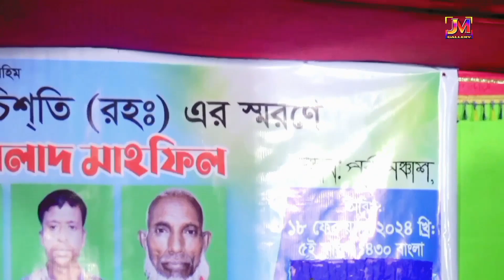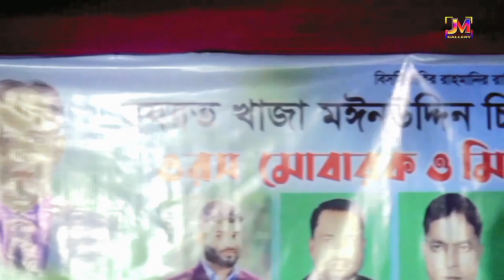হাবিব শিমুর মোর্শিদি শান। আমার মোরশিদ পরশ মনি গো লোহারে বাণাইলা কাঞ্চা সোনা। হাবিব শিমু।JM Galley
Singer : হাবিব শিমু
Song : হাবিব শিমুর মোর্শিদি শান। আমার মোরশিদ পরশ মনি গো লোহারে বাণাইলা কাঞ্চা  শোনা। হাবিব শিমু।JM Galley
🎹This concert Organize music: 💚 baul gaaner ashor
This song is Bengali Language Lebel name : "JM Gellary"
Director name :Jahir 📹Video editing: Jahir "JM Gellary"
Video recoding:"JM Gellary" team, 🎥Camera director: by Jahir

চ্যানেলটা সাবস্ক্রাইব করুন আর ভাল মানের বাউল গান শুনুন | বাউল আসর যেইখানে আপনাদের এই চ্যানেল সেইখানে থাকবে আমি চাই আপনাদের কে কিছু ভাল মানের বাউল গান শুনাতে যে গান গুলা অন্তরে বিচ্ছেদটা কে নারা দিয়ে তুলে |
♥ ♥ আর সবার জীবনেই সুখ দুঃখ হাশি কান্না নিয়ে বাচতে হয় | তাই বাউল গান শুনলে কিছুটা মনকে আনন্দ দেয় | This Product Copyright by "JM Gellary". THIS SONG IS UPLOADED WITH THE PERMISSION OF SINGER AND CONCERT AUTHORITY MEMBERS. - -